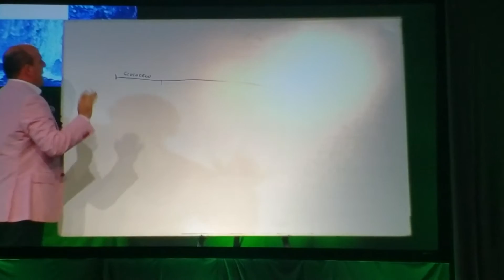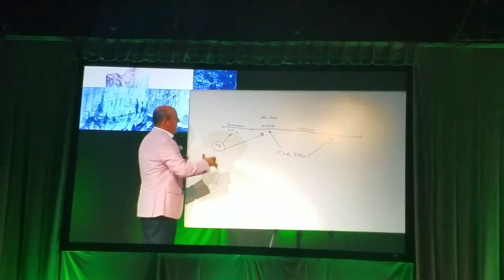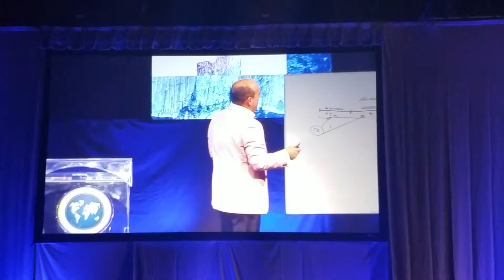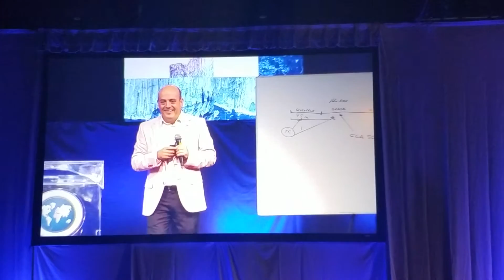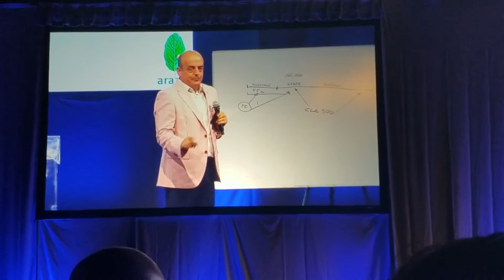Luis Collantes Home Coming 2016 WPB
Nutrilite